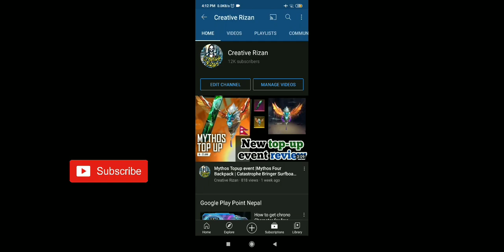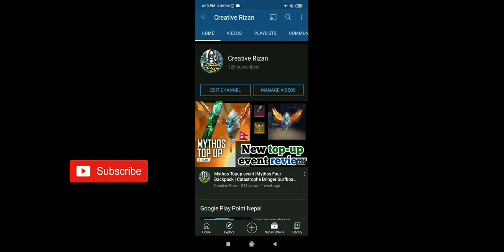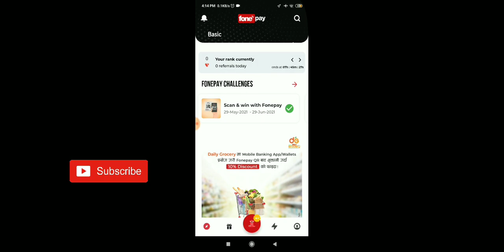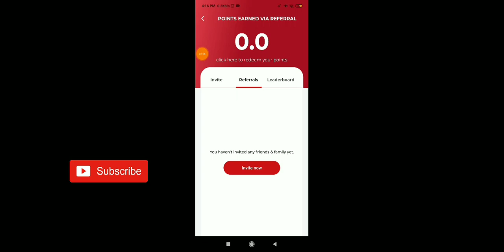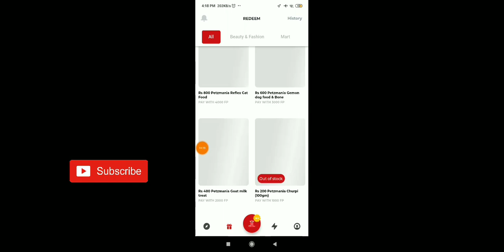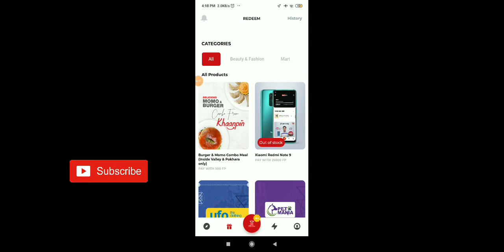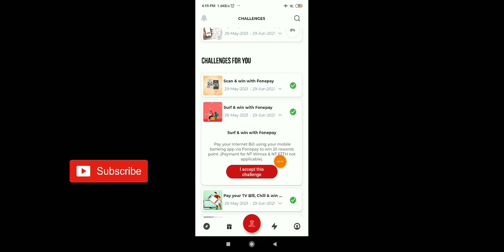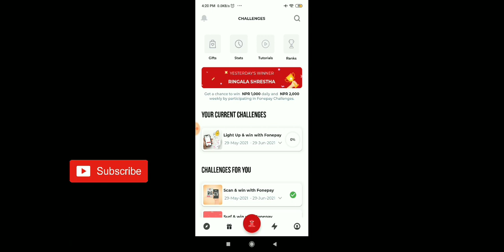Fonepay refer and earn | Fonepay Rewards Points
For any business related concern contact